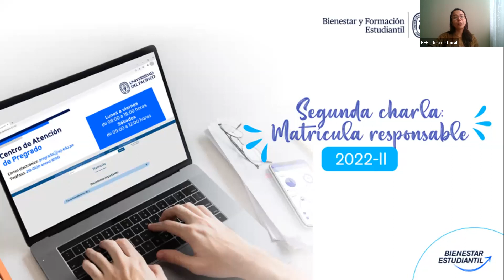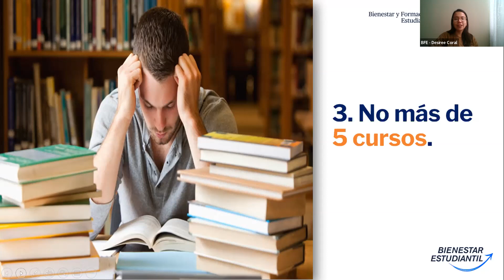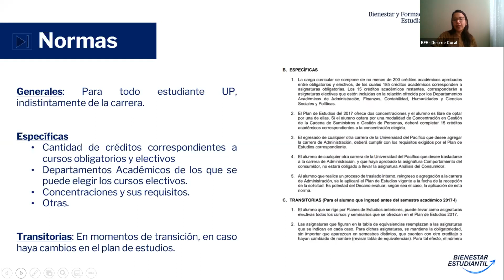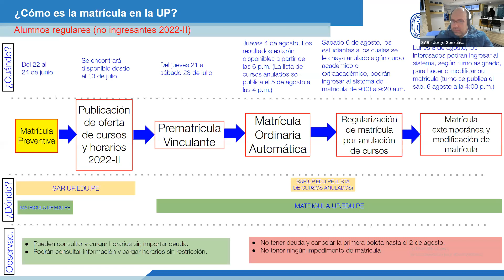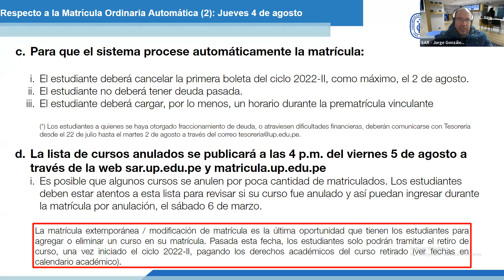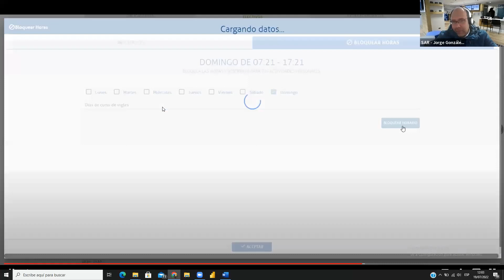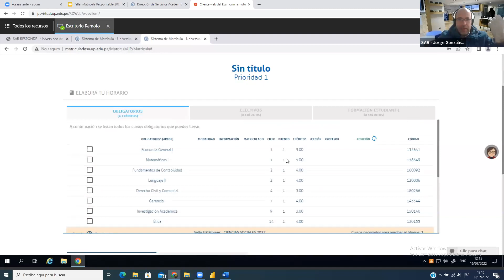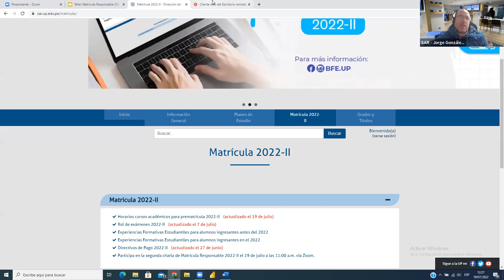Segunda charla: Matrícula responsable 2022-II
Charla realizada el 19 de julio de 2022